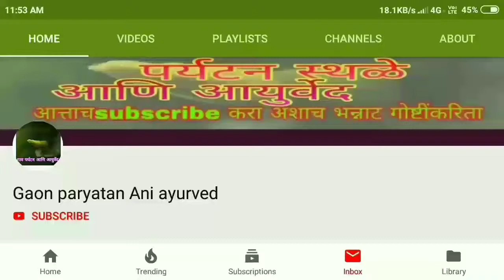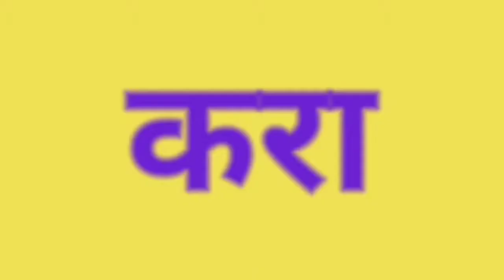ह्या वनस्पती ने खोकला बसतो चुटकी सरशी।संपूर्ण माहितीसह।डांग्या खोकल्यासाठी रामबाण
Mitrano ya vanspatine kasalyahi prakarcha khokala chutkisarasi basato
Ha video tumhala nakki aavadel